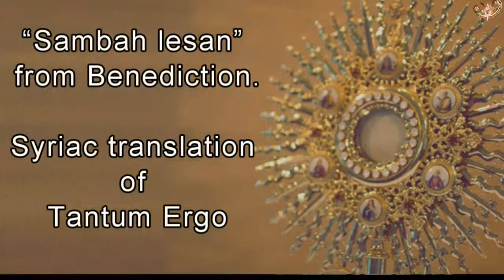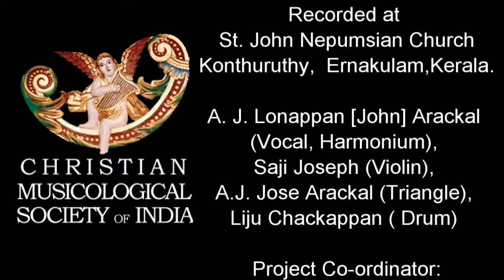Aramaic Project-51A: sambah lesan from Benediction Syriac translation of Tantum Ergo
"Sambah Lessan" Syriac translation of Tantum Ergo by Thomas Aquinas. Used to besung as the opening chant for Benediction of the Blessed Sacrament in the Syro Malabar Church, until 1962
Recorded on 16 July 2013 at St. John Nepumocene Church, Konthuruthy, Ernakulam

Solemn High Mass of the Syro Malabar Church. Practice session at New Jersey, USA